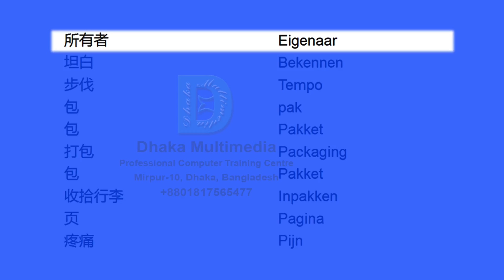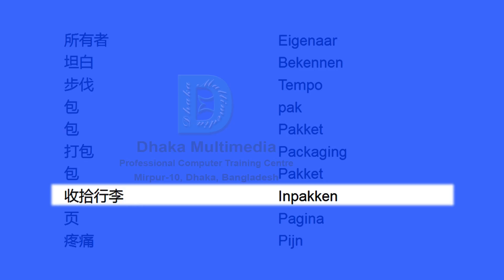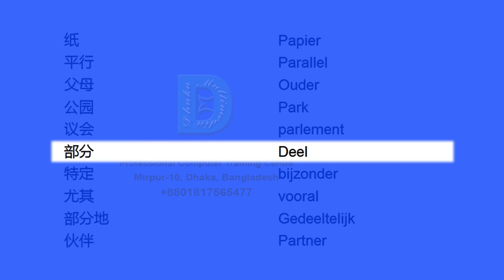Chinese to Dutch | Most Common Words in English Part 40 | Learn English